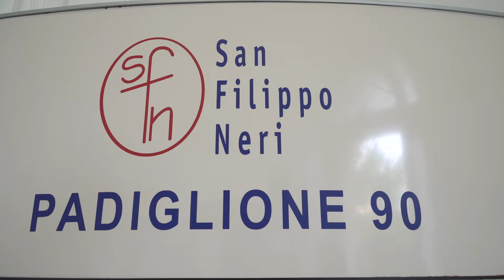Un Sorriso Diverso in Docu-Film (2018)